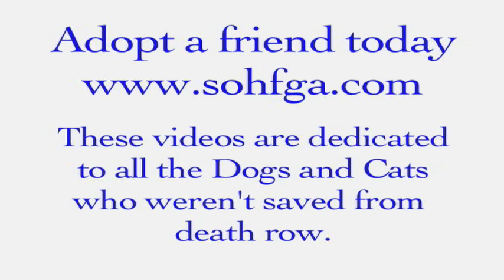"Jail Dogs In 1C" webisode 4 Highlights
Some of these amazing Dogs have been adopted and some are still waiting to find that special someone to take them home.This is such a positive program that gives the inmates and Dogs a second chance at a good life.
Check out webisode 3" More Happy Tails" become a fan on facebook